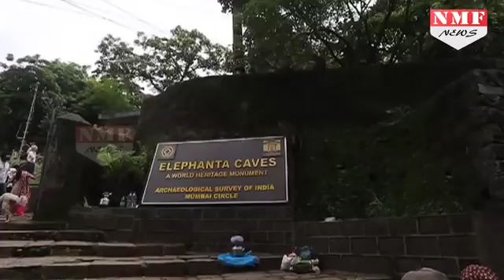आजादी के 70 साल बाद जगमगा उठी, Elephanta की गुफाएं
Elephanta caves located 10 kilometers away from Mumbai, finally got lighted. After 70 years of independence, electricity was supplied at a distance of 7.5 km long in the sea at Gharpuri Island. This great achievement has been described by the state's energy minister Chandrasekhar Bavankule as historic. This is the first time that such large cables have been used to spread lines for electricity in the Arabian Sea. He further said that this step will increase the number of tourists on world heritage.